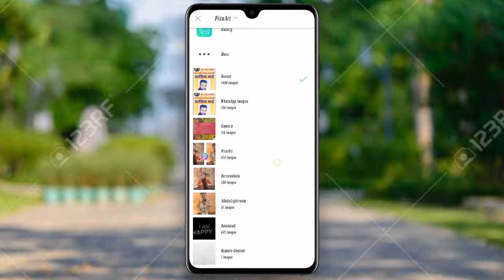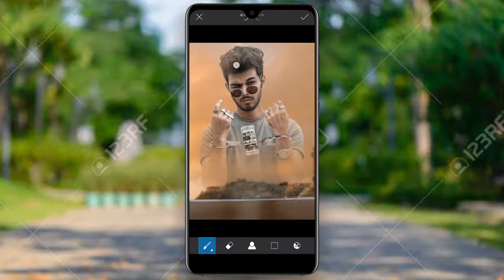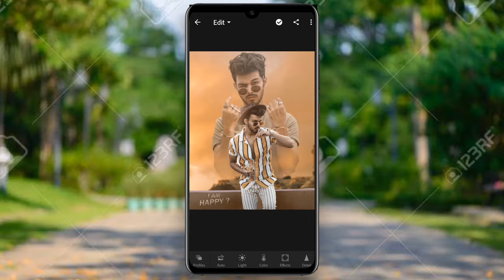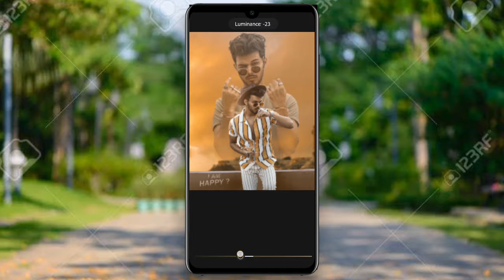Vijaye Mahar Photo Editing Picsart & laithroom Nr creation tutoriyal video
downlod .png

download picsart...

download.lightrom.apk...